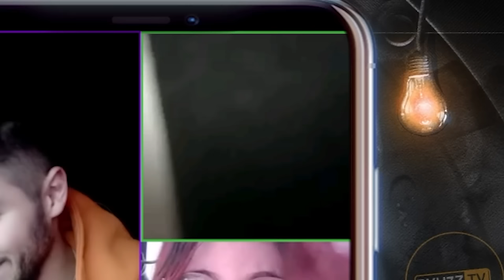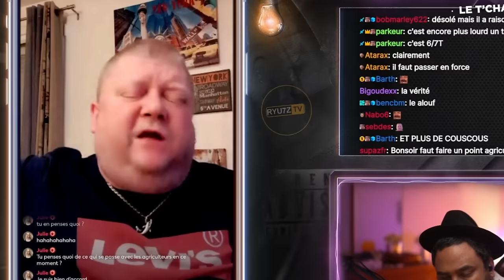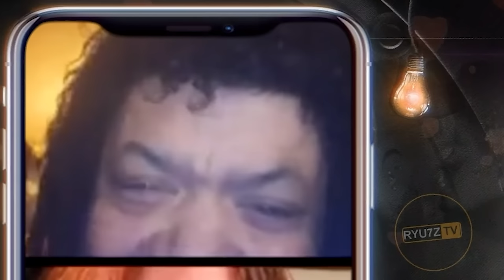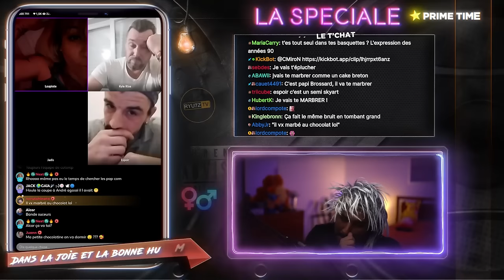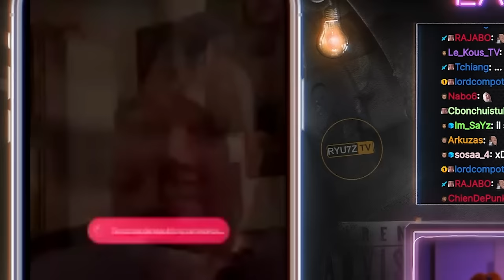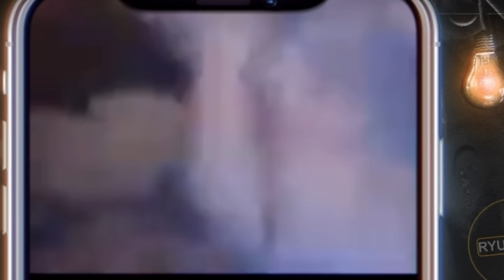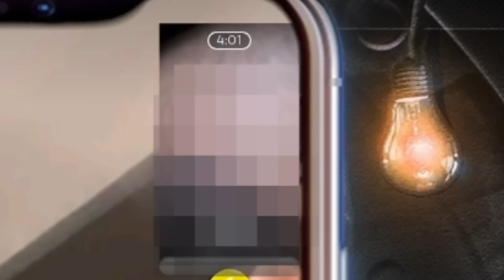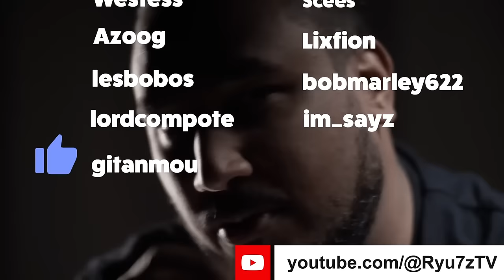CE STREAMER SE FAIT REMBALLER PAR UNE FILLE EN LIVE 😱 - Best of #131